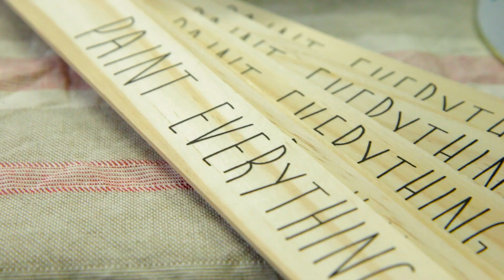Your Community Needs You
It’s our ‘Annie-versary’! And to celebrate 25 years of our family company, and all the wonderfully diverse places and cherished furnishings our brilliant paints and tools have helped transform, we’re adding a splash of creativity to 25 more communal spaces around the world – chosen by you.